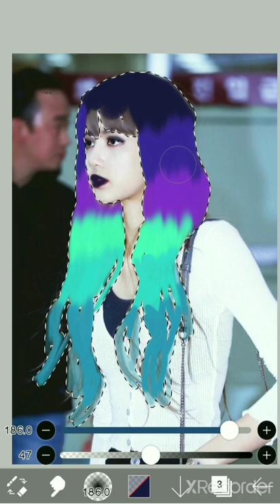BLACKPINK LISA with AURORA hair colors 💜 💙